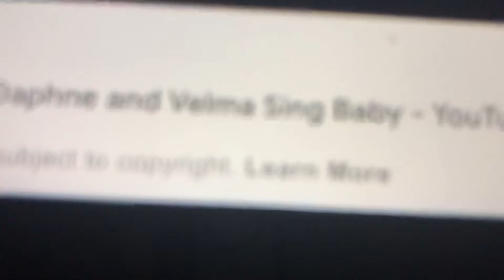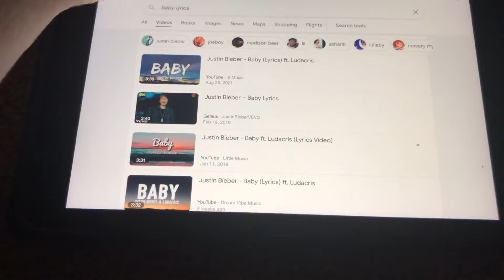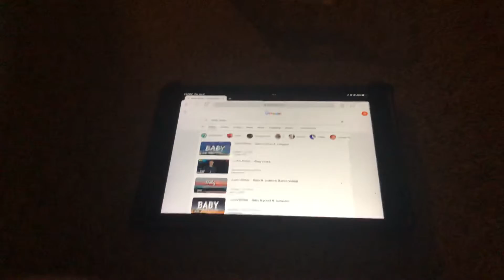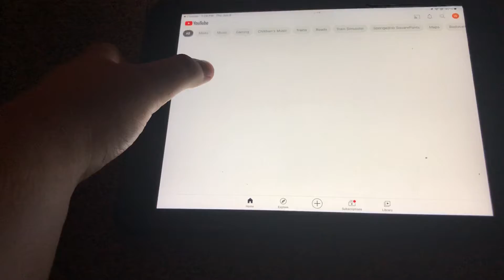Remastering Scooby Doo Daphne and Velma Sing Baby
IDC if you can use headphones are not use Headphones in the Justin Bieber Baby videos.

In the trap of love links, Headphones are recommended and required. this might be childish for me.

I hope you enjoy the my remastered video.